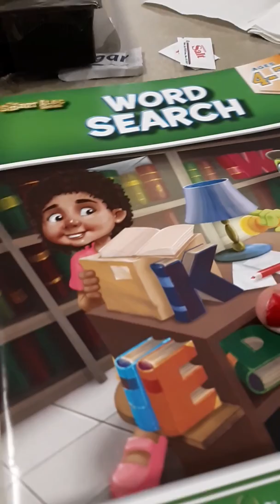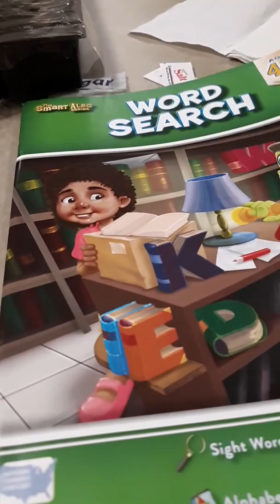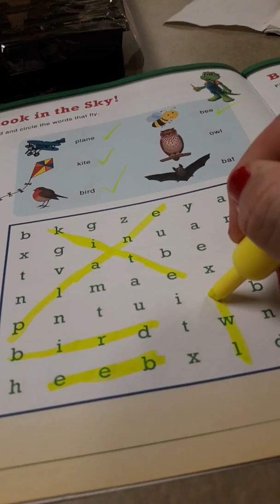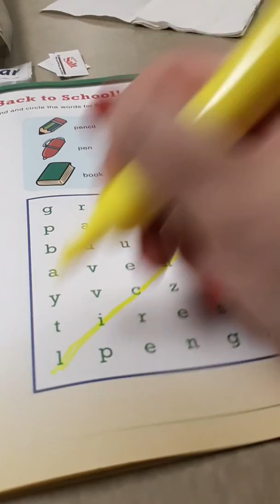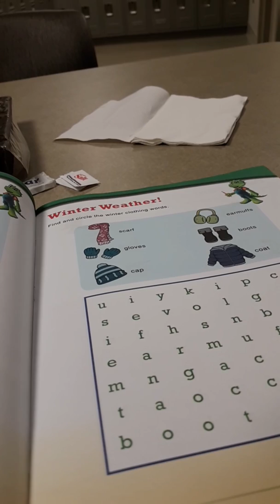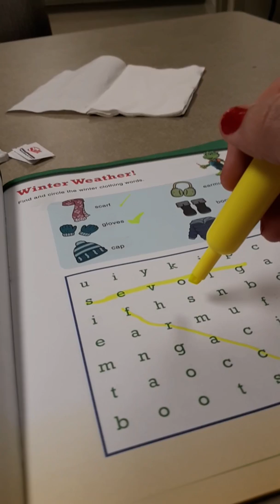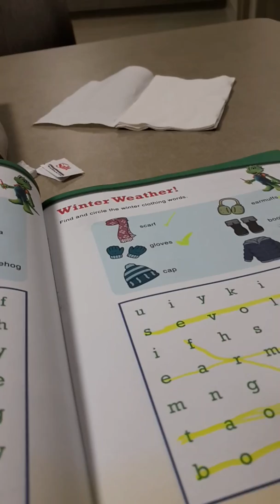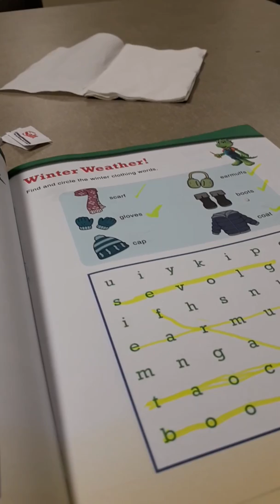Crossword Puzzle ASMR